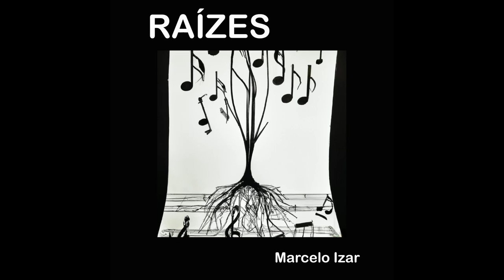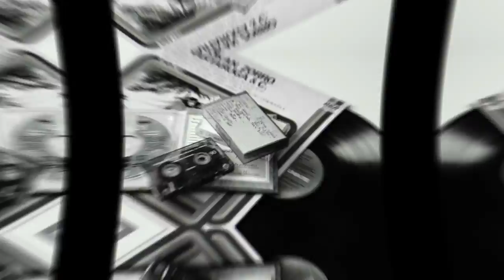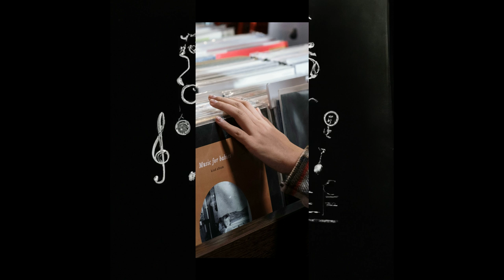Raízes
Esta composição, do final do ano de 2023, mostra muito as raízes da minha música, a influência da MPB, do rock progressivo e do jazz. Desde criança ouvi muita música brasileira, Dorival Caymmi marcou muito, depois vieram tantos nomes que não vou citar com medo de deixar algum de fora.
Na adolescência veio o rock, e eu fiquei fascinado quando ouvi Pink Floyd pela primeira vez, foi como um sonho!
Depois fui conhecendo tantas outras bandas incríveis, e sempre, entre as várias faixas enérgicas dos LP's de rock, a mais tocada era a mais lenta e melódica. Então veio o jazz, Dave Brubeck e Chick Corea foram os que abriram as portas desse universo para mim. Opa, não posso esquecer da importância do meu tio gaitista, de tudo que ouvi nos LP's gravados por ele, do conteúdo da sua obra e dos seus conselhos.
Por fim, ao longo dos anos, fui misturando tudo isso e algo mais, e "deu no que deu"!

Composição (2023): Marcelo Izar
(Instrumental - Jazz Alternativo)
Arranjo e execução: Marcelo Izar
Capa e imagens no vídeo: DALLE-2 by Marcelo Izar
Vídeo: Marcelo Izar

Créditos das fotos no vídeo:
Photo by Anton H https